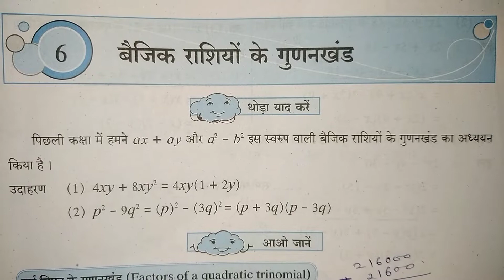प्रश्नसंग्रह 6.1 | 8th class maths chapter 6| बैजिक राशियों के गुणनखंड | 8th STD maths chapter 6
प्रश्नसंग्रह 6.1 | 8th class maths chapter 6| बैजिक राशियों के गुणनखंड  | 8th STD maths chapter 6 बैजिक राशियों के गुणनखंड

विषय  गणित
पाठ  6 बैजिक राशियों के गुणनखंड
कक्षा  सातवीं
माध्यम   हिंदी

 धन्यवाद।